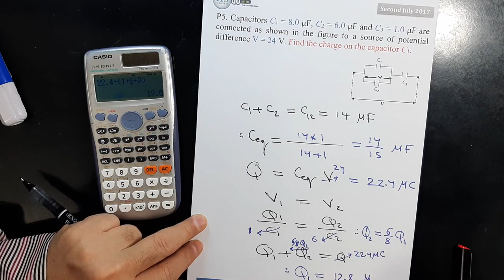85 Physics 102 CH24 Capacitors Second July 2017 P5